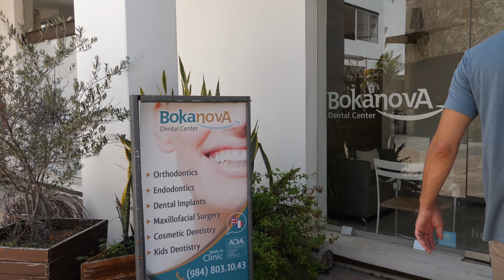OUR DIGITAL NOMAD LIFE in Playa Del Carmen, Mexico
THIS AIRBNB WITH CAR! (Prices change nightly + monthly so click the listing to see pricing for your dates)

DOG TRAVEL GEAR - our favorites

OUR TRIPPED TRAVEL GEAR SOLD ON AMAZON

TRIPPED PACKING COMPRESSION CUBES

TRIPPED PACKABLE BACKPACK

ABOUT US:
We’re traveling full time, living on our own terms and showing you the up-close-and-personal details of us figuring it out along the way. Sometimes it’s about navigating big, life-altering decisions. Sometimes it’s about navigating the seemingly lawless free-for-all that is driving in Hanoi. It’s moments of triumph and moments of panic. The good, the bad, the ugly – and most importantly, the real and real funny.

We’re not here to tell you “how it’s done.” Just how we’ve done it. And that whatever it is that’s calling you - the way you’ll do it is much more attainable than it may seem. We believe the world’s a more interesting place when people reject convention in favor of what they actually care about. This is us putting that idea to the test – one budget spreadsheet, RV renovation and mountain-peak drone video at a time.